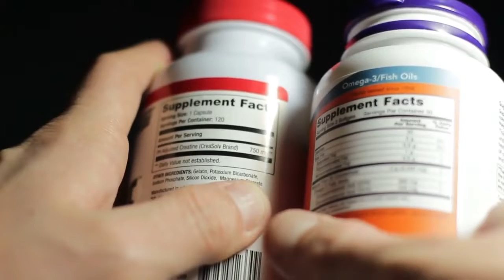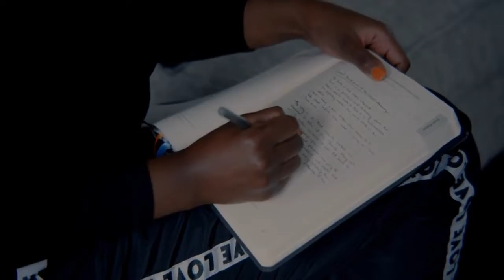The List: What is biohacking?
The path to good health can lead in many directions but you can always count on people to look for ways to make it faster and more efficient.